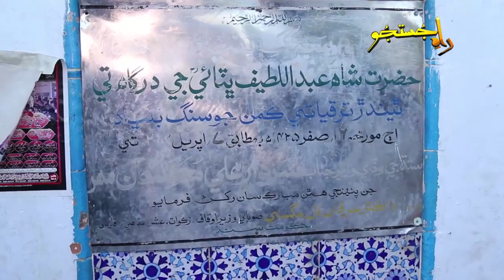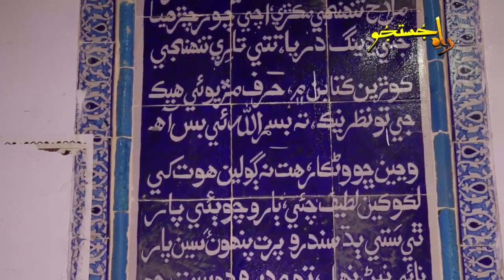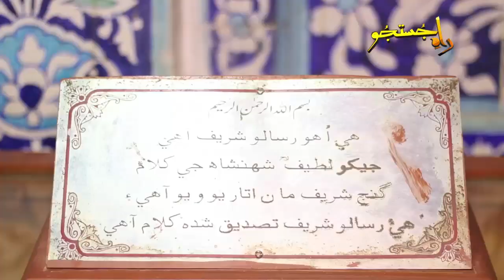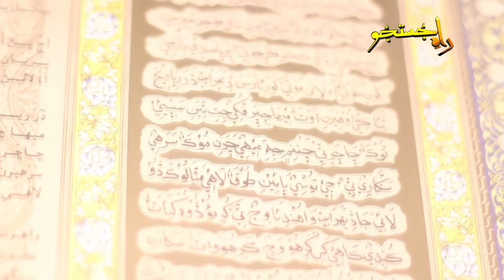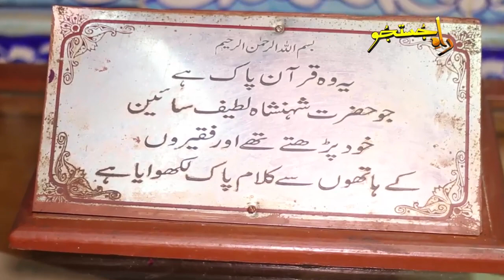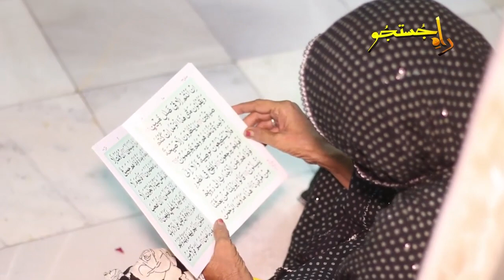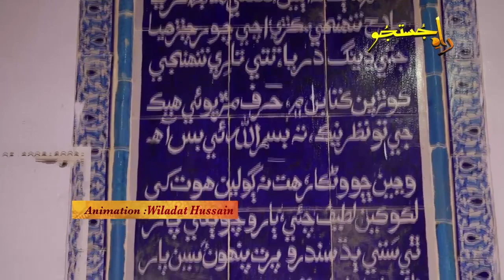Shah Abdul Latif Bhittai | Special | ''Raah-e-Justuju''2019''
''Raah-e-Justuju'' - Shah Abdul Latif Bhittai ''Bhitt Shah'' (Documentary)
A detailed Documentary about the Life And Efforts Of Hazrat Shah Abdul Latif Bhittai , In This Documentary we have captured the whole mazaar , Including Sots , Live Kalaam & Many More. Do Watch This Video and Give Yours Suggestion In Comment box .
Host - Raheel Baig
Animation - Wiladat Hussain
Technical Support - Hammad
Dop & Director - Samar Abbas Naqvi
Product - 5 Stars Media Productions (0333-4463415)